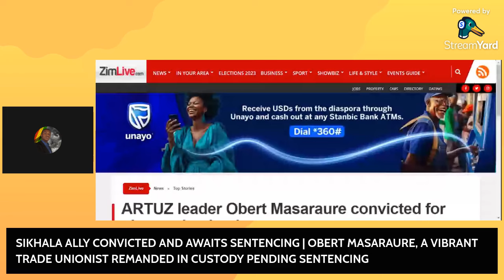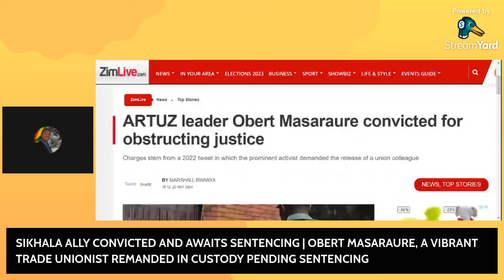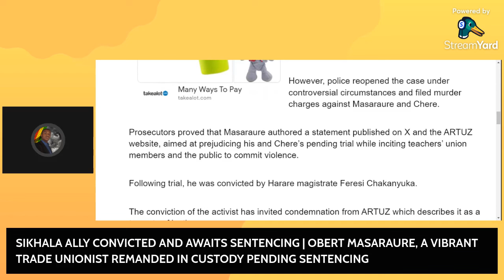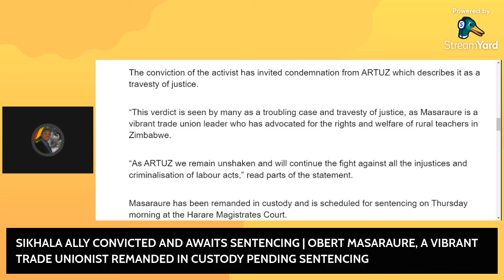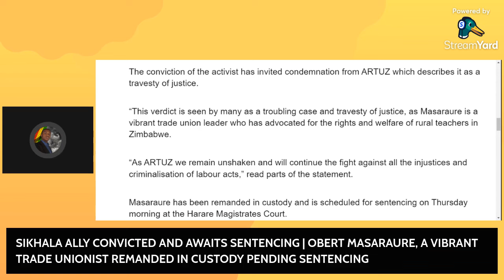Sikhala ALLY Convicted by Harare Magistrate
Obert Masaraure convicted